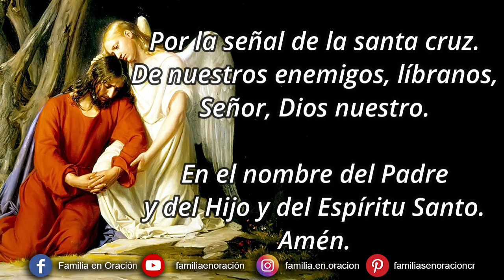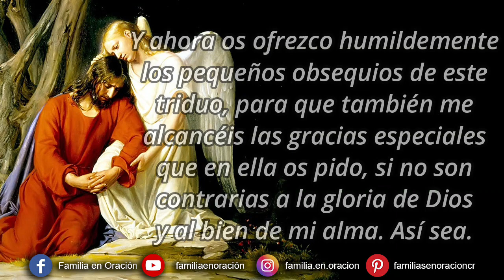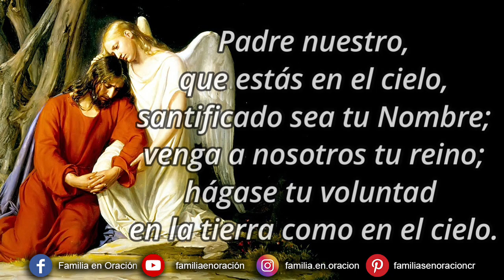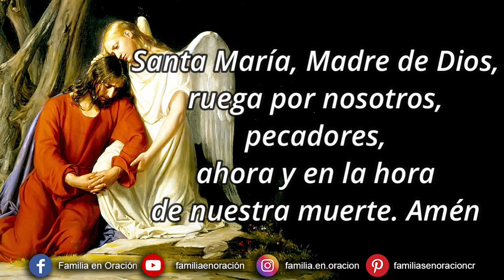Triduo al Ángel de la Guarda - Día 2 🙏 29 de Septiembre 2023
Triduo al Ángel de la Guarda - Día 2

🙏 ORACIÓN INICIAL
A Vos, santo Ángel de mi Guarda, acudo hoy en busca de especial favor. Habiéndote puesto Dios por custodio y protector mío, nadie como Vos conoce la miseria y las necesidades de mi alma y los afectos de mi corazón. Vos sabéis el deseo que tengo de salvarme, de amar a Dios y de santificarme; más, ¡ay!, también sabéis mi inconstancia y lo mucho que he ofendido a Dios con mis faltas y pecados. Vos, que sois para mí el guía más seguro, el amigo más fiel, el maestro más sabio, el defensor más poderoso y el corazón más amante y compasivo, alcanzadme de Dios la gracia suprema de amarle y servirle fielmente en esta vida y poseerle eternamente en la gloria.

Y ahora os ofrezco humildemente los pequeños obsequios de este triduo, para que también me alcancéis las gracias especiales que en ella os pido, si no son contrarias a la gloria de Dios y al bien de mi alma. Así sea.

2️⃣ *DÍA SEGUNDO*
¡Oh, mi Guía fiel!, alcanzadme fuerza para vencer todos los obstáculos que se encuentren en el camino de la existencia y para sufrir pacientemente las tribulaciones de esta miserable vida.

Os pido que, por intercesión de María, me alcancéis de Dios una verdadera paciencia y conformidad en todas las contrariedades y penas de la vida que Dios pueda permitir para mi santificación.

Igualmente os pido me obtengáis de Dios la gracia que pido en este triduo si es para Su mayor gloria y bien de mi alma. Amén.

🙏 Oración a la Santísima Trinidad
Para obtener de Dios las gracias que esperamos, ¡oh buen Ángel de la Guarda!, en unión vuestra y de todos los otros Ángeles del cielo, y por mediación de la Virgen Maria, Madre de Dios y Madre nuestra, saludo ahora a la Trinidad Santísima con el Trisagio angélico, diciendo de todo corazón:

Santo. Santo, Santo, Señor Dios de los ejércitos, llenos están los cielos y la tierra de vuestra gloria. Gloria al Padre, gloria al Hijo, gloria al Espíritu Santo. Rezar al Padre Eterno: Padrenuestro, Avemaría y Gloria.

Santo, Santo, Santo, Señor Dios de los ejércitos, llenos están los cielos y la tierra de vuestra gloria. Gloria al Padre, gloria al Hijo, gloria al Espíritu Santo. Rezar al Hijo Unigénito: Padrenuestro, Avemaría y Gloria.

Santo, Santo, Santo, Señor Dios de los ejércitos, llenos están los cielos y la tierra de vuestra gloria. Gloria al Padre, gloria al Hijo, gloria al Espíritu Santo. Rezar al Espíritu Santo: Padrenuestro. Avemaría y Gloria.

🙏 ORACIÓN FINAL DE SAN JUAN BERCHMANS.
Ángel Santo, amado de Dios, que después de haberme tomado, por disposición divina, bajo vuestra bienaventurada guarda, jamás cesáis de defenderme, de iluminarme y de dirigirme: yo os venero como a protector, os amo como a custodio; me someto a vuestra dirección y me entrego todo a Vos, para ser de Vos gobernado.

Os ruego, por lo tanto, y por amor de Jesucristo os suplico, que, cuando sea ingrato para con Vos y obstinadamente sordo a vuestras inspiraciones, no queráis, a pesar de esto, abandonarme; antes al contrario, ponedme pronto en el recto camino, si me he desviado de él; enseñadme, si soy ignorante; levantadme, si he caído; sostenedme, si estoy en peligro, y conducidme al cielo para poseer en el una felicidad eterna. Amén.